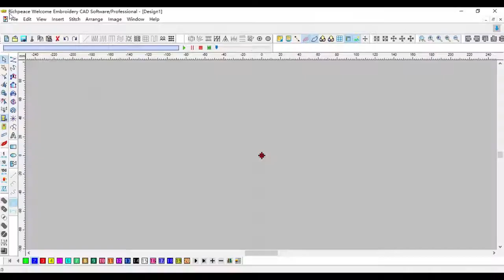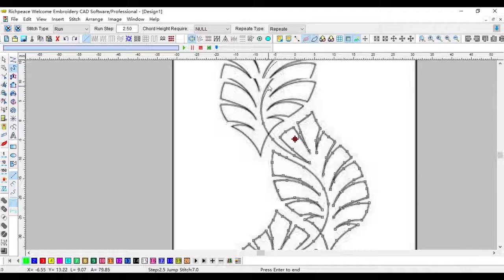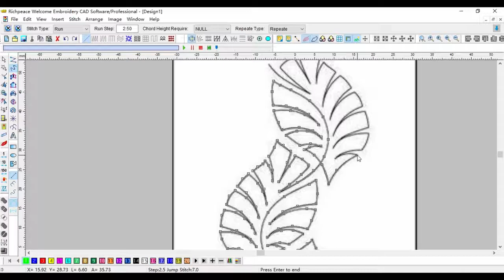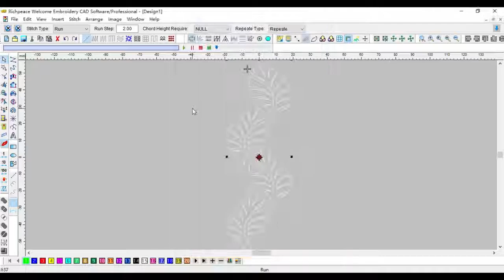How to Creat Flat Embroidery Pattern in Richpeace Embroidery Software?